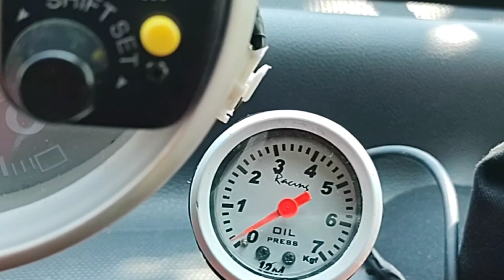vídeo de tiro esportivo raiz com pcp Rossi R8 tática com revolver Rossi 357 co2